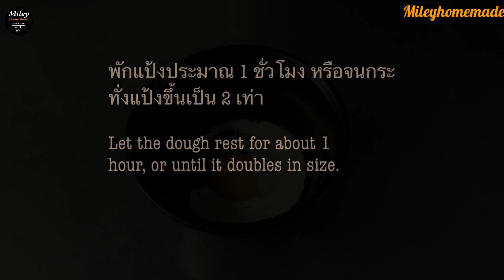Soft Burger Buns 🪴ขนมปังเนื้อนุ่มทำง่าย ❤️3วันผ่านไปยังนุ่มอยู่เลย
❤️❤️ ฝากกดไลค์ 👍🏻กดแชร์ ❤️กดติดตาม 📌และกดกระดิ่งด้วยนะคะ 🔔 เพื่อจะได้ไม่พลาดคลิปวีดีโอใหม่ๆจากเราค่ะ 🥰

ขนมปังเบอเกอร์แบบง่าย ขนมปังเนื้อนุ่มอร่อย แม้ผ่านไป 3 วันก็ยังนุ่มค่ะ

- น้ำตาล 50กรัม

🪴 อบไฟ 170 องศา นาน12-15 นาที

สูตรขนมปังอื่นๆ น่าลอง

🌈ขนมปังเนื้อนุ่มสูตรทำง่ายๆ (ขนมปังแพ)
🌈 ขนมปังไส้กรอกมายองเนส (ขนมปัง)อย่างง่าย
🌈 ขนมปังโฮลวีทนุ่มๆ สูตรไม่ใส่ไข่ ไม่ใส่นม ไม่ใส่เนย
🌈 ขนมปังโฮลวีท ไส้เผือก สูตรเจ ไม่ใส่ไข่ ไม่ใส่เนย ไม่ใส่นม

 Easy Burger Buns  Soft and delicious bread. Even after 3 days, it's still soft.

 ingredient
 - 300 g of bread flour
 - 3 grams of yeast
 - 1/2 teaspoon salt
 - 50 grams of sugar
 - 160 g of water
 - 1 egg
 - 40 g of oil